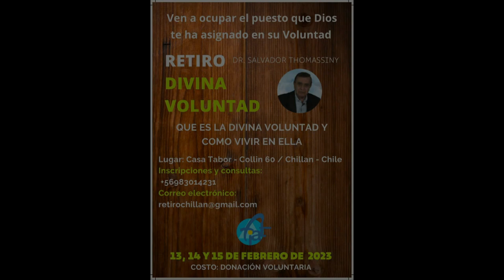DOCTOR SALVADOR THOMASSINY CHILE 2023 4 14 de febrero